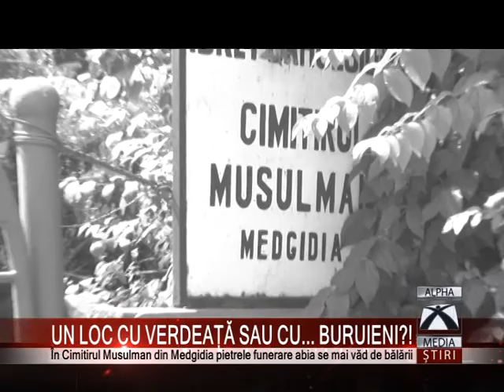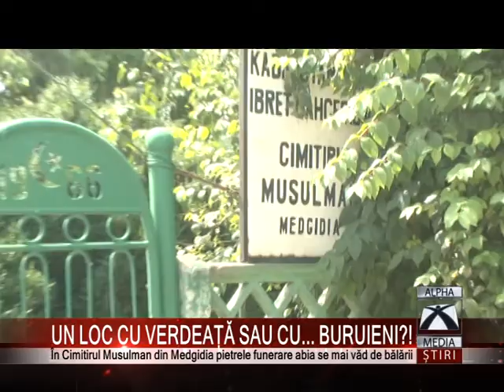UN LOC CU VERDEAȚĂ SAU CU BURUIENI